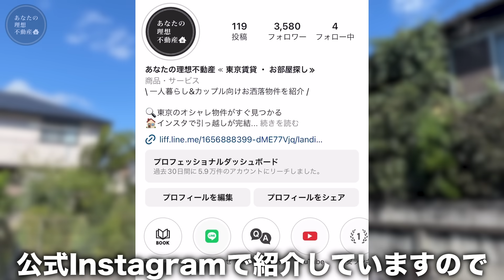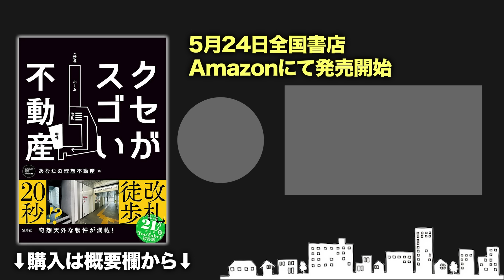【珍物件】え！広すぎない？部屋多すぎ間取りの中心にあるとんでもない機能を秘めた物件が貴重すぎた件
戸建てならではの激広物件です！
皆さんだったら"アレ"どう使いますか？

2ヶ月以内にお引越しを検討の方はこちらまで！

【物件番号/No.272】
小田急小田原線 喜多見駅 徒歩16分
小田急小田原線 成城学園前駅 徒歩19分

・間取り：6LDK /178.35㎡ (1階90.77㎡　2階87.58㎡)
・敷金：1ヶ月
・礼金：1ヶ月
・家賃：388,000円
・共益費：0円

【物件情報】
・間取り: 6LDK/ 専有面積：178.35㎡ (1階90.77㎡　2階87.58㎡)
・種別：貸家/構造：木造
・築年：築35年/築年月：1988年9月
・階建：2階建/1,2階部分
・住所：東京都世田谷区喜多見４丁目
・交通：小田急小田原線 喜多見駅 徒歩16分

【店舗情報】
・所在地：東京都渋谷区桜丘町30-4渋谷アジアマンション505
・免許番号：東京都知事（1）第111003号
・取引態様：仲介